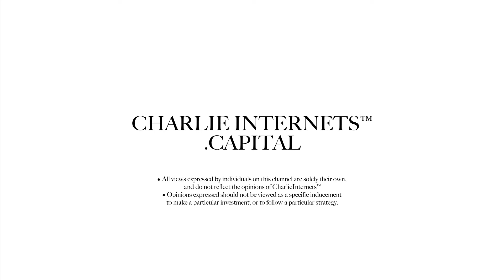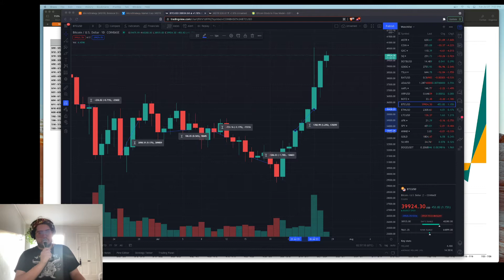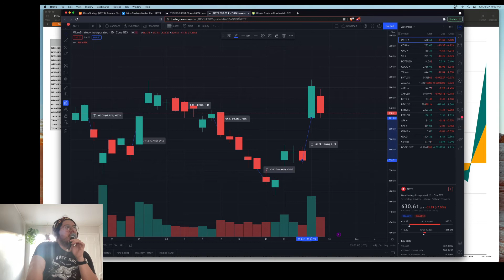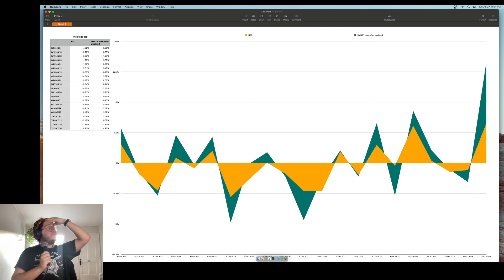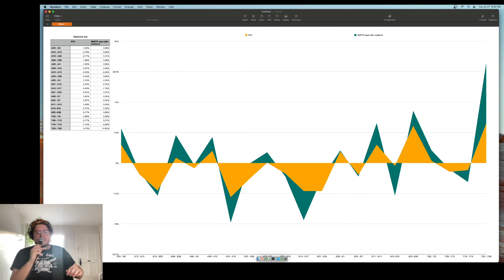MicroStrategy($MSTR) / Bitcoin WEEKEND ARBITRAGE OPPORTUNITY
CharlieInternets.capital explores the arbitrage to be found between the legacy financial system, who's operating hours are severely limited compared to a 24/7 crypto market.

Much potential can be found by viewing specific publicly traded companies as derivatives of cryptocurrencies; specifically the pent up demand that can occur over a particularly volatile weekend.